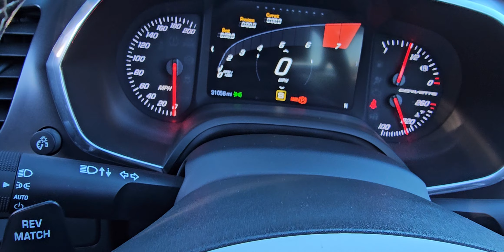2017 CORVETTE GRAND SPORT 2LT 7SP MANUAL LONG BEACH RED GROUND EFFECTS FOR SALE R3MOTORCARS.COM